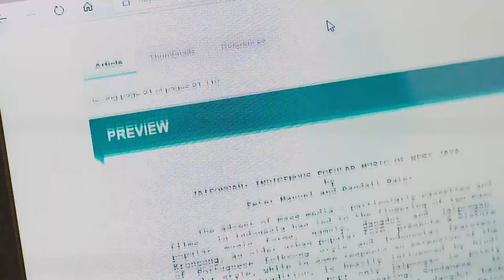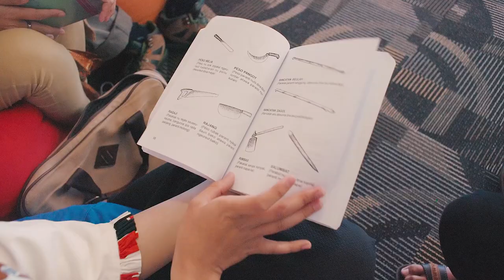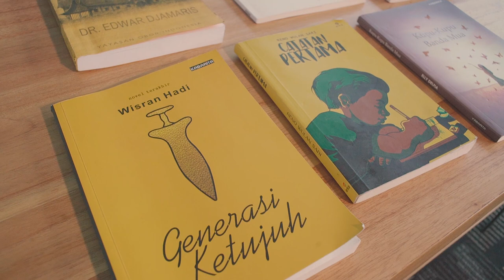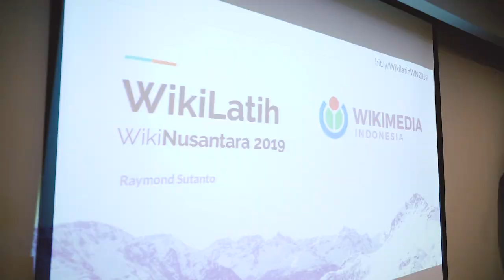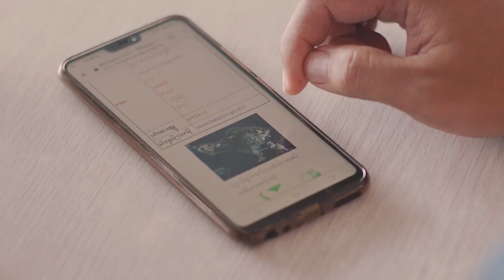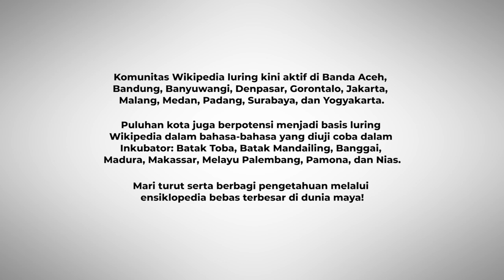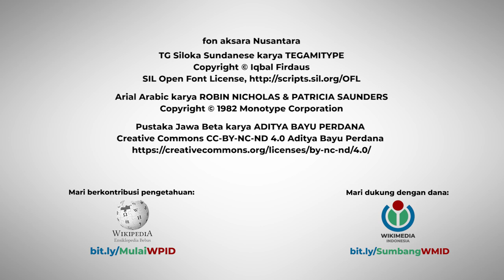Bebaskan Pengetahuan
Cerita di balik layar komunitas Wikipedia. Komunitas daring yang bertujuan untuk membebaskan dan menyebarkan pengetahuan secara bebas.